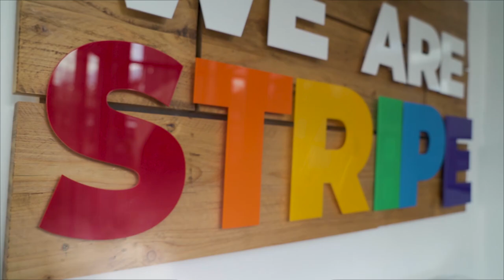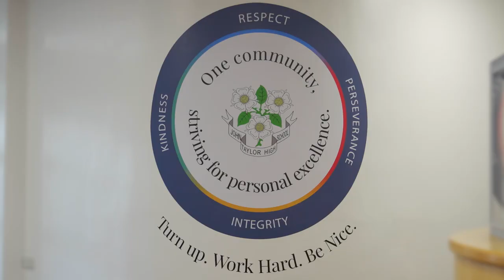Welcome to John Taylor High School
Welcome to John Taylor High School, Barton under Needwood